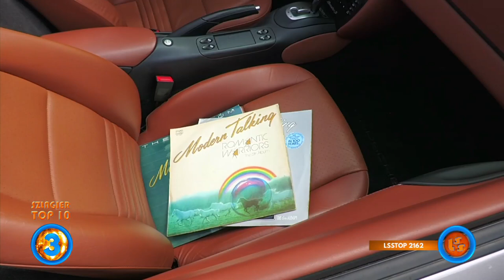Szlagier Top 10, 774+ finał LSS SZLAGIEROWO.PL - oficjalne notowanie